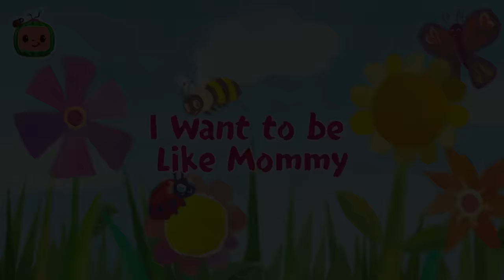Bunny Song + More Nursery Rhymes & Kids Songs - CoComelon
Oh little bunny foo foo, I want to be you! In this educational nursery rhyme compilation, you will find some of the most popular CoComelon songs, such as 'Yes Yes Stay Healthy', 'Stick to It', 'Harvest Stew', and more kids songs!

A new compilation video, including one of our most recent songs, 'Little Bunny Foo Foo'!

0:08 Little Bunny Foo Foo
2:54 Stick To It
6:14 Harvest Stew
9:09 Yes Yes Dress for the Rain
12:46 YoYo's Arts & Crafts Time: Paper Airplanes
17:37 Yes Yes Stay Healthy Song
21:25 I Want to be Like Mommy
24:40 Reading Song
26:50 Loose Tooth Song
29:35 I Love the Mountains
32:35 Father and Sons Song
34:59 Class Pet Song